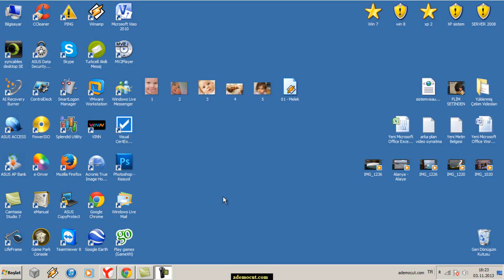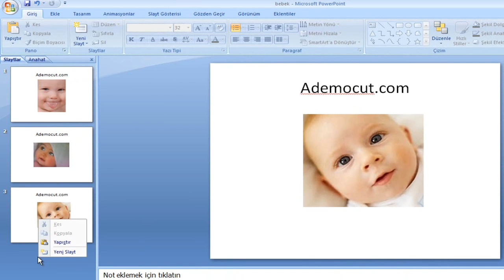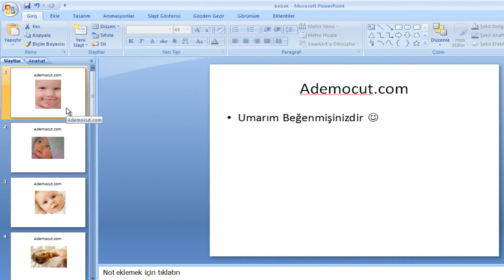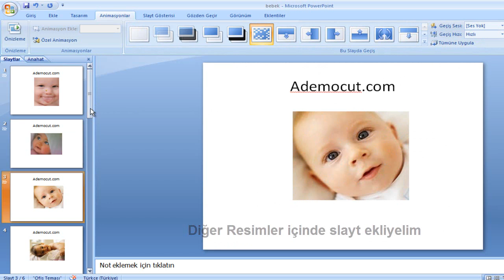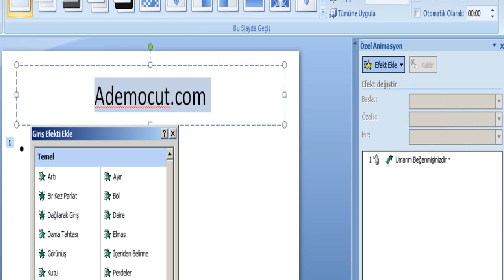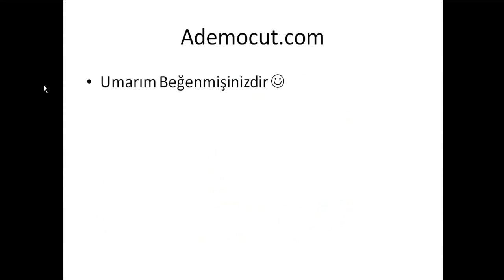Microsoft Office Powerpoint Sunumu Nasıl Hazırlanır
Microsoft Office Powerpoint sunumu nasıl hazırlanır konusunda bu video izleyerek bilgi sahibi olabilirsiniz.